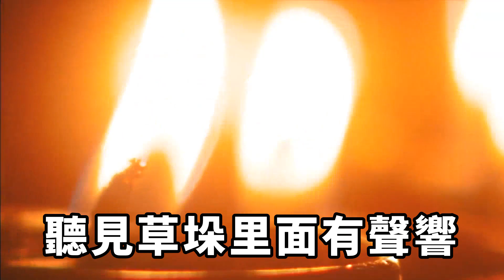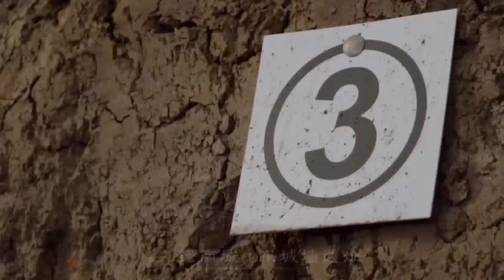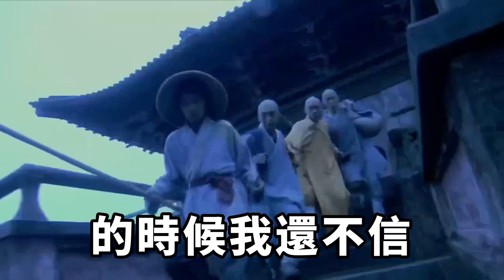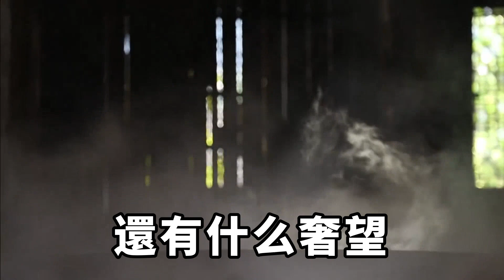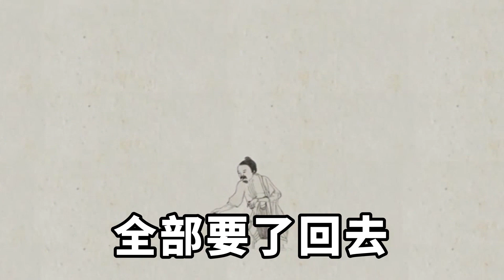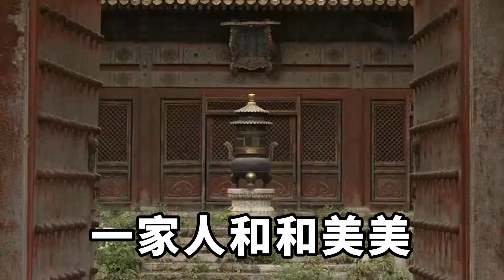民間故事：寡婦雪夜救和尚，臨出門時和尚說：明天夜裡不要關門【小豆知历史】趣味歷史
南宋年間，臨安府有比特姓張的寡婦，她中年喪父，孤身一人將兒子撫養成人，日子過得是异常艱辛。 張寡婦家的日子雖說過得很是拮据，但她卻是個心善之人，遇到誰家有個難處，她總是力所能及地伸出援手。 對待鄉親們如此，對待過路的乞丐道士和尚等人也是如此。 只要他們上門，張寡婦斷然不會讓他們落空，即使自己餓著肚子也總會給他們一些幫助。 張寡婦年已四旬，丈夫死後，為了不讓兒子受了委屈，她便沒有再嫁。 年輕時的她為兒子的成長發愁，現如今，兒子都已長大成人，張寡婦卻依舊整天愁眉緊鎖。